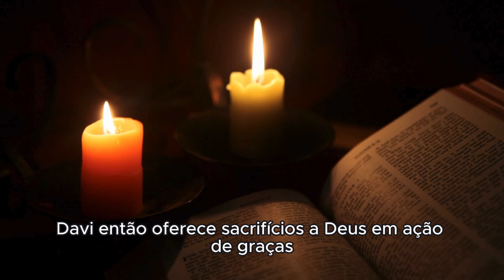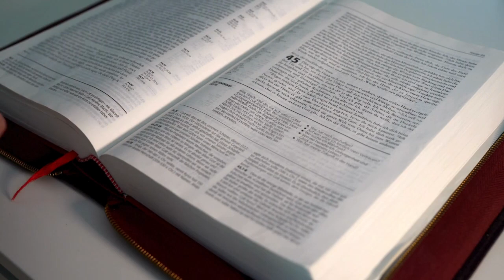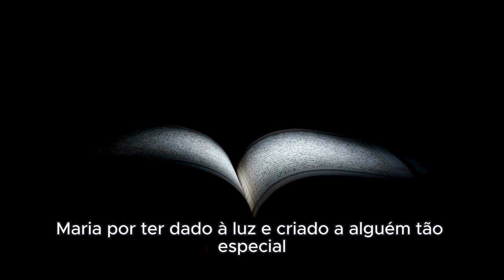Explicação Palavra do dia, Assunção de Nossa Senhora Bem-aventurada aquela que acreditou